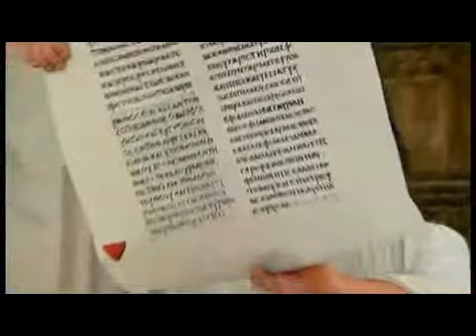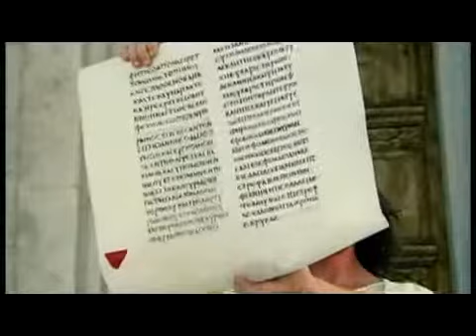CRISTO VIRÁ - CONJUNTO - Tabernáculo da Fé - Anápolis/GO - DVD Cristo Virá